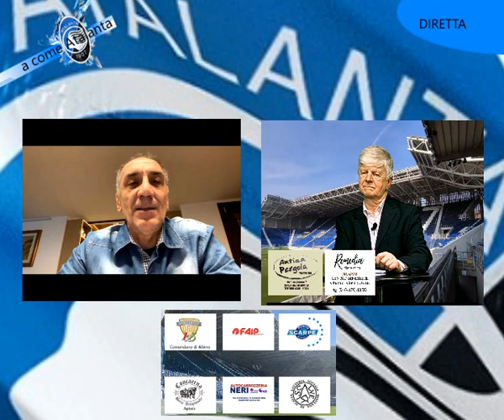A come Atalanta pt del 23 4 24 parte 2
A come Atalanta pt del 23 4 24 parte 2 - ospiti in studio: Giovanni Licini accademia della solidarietà, Costanzio Barcella ex Atalanta '87-'90 - in collegamento Fulvio Simonini, Daniele Fortunato e il giornalista Rai Andrea Riscassi